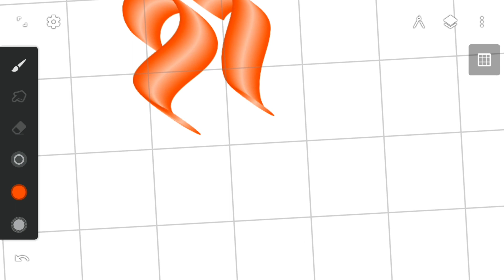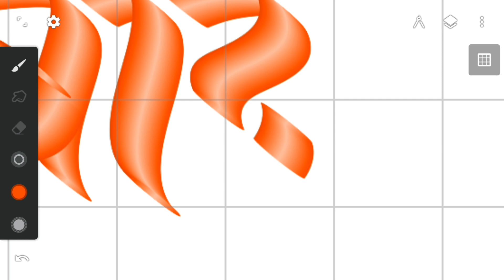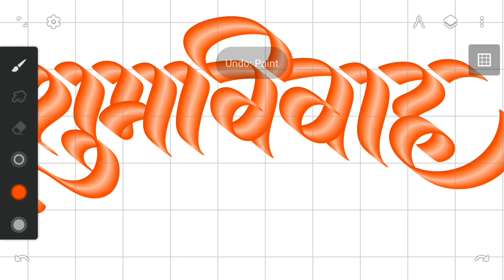DGIPB11 | gradient Calligraphy Brush for Infinite Painter Android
Hello everyone, I am Deva from DGTal Editz YouTube channel

Is video me maine calligraphy ka ek naya brush create karke aapko diya hai.. ye brush sirf android ke drawing app "Infinite Painter" ke liye hi banana hai.. ye brush photoshop ya anya software me nahi chal sakte